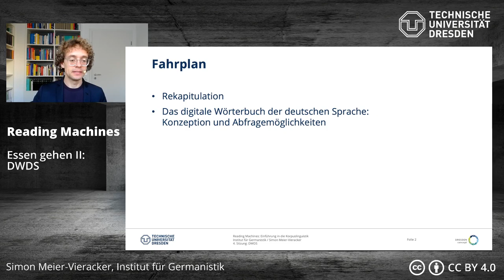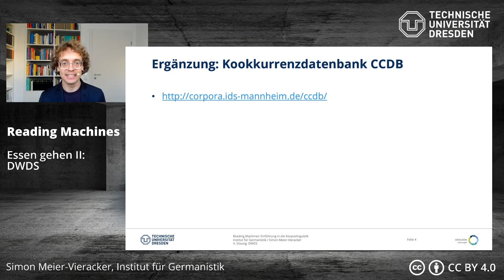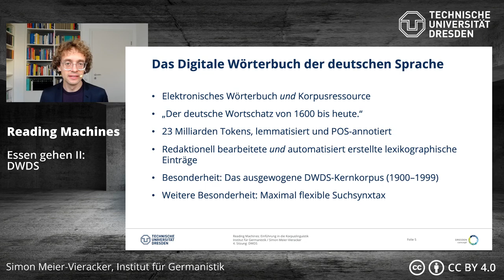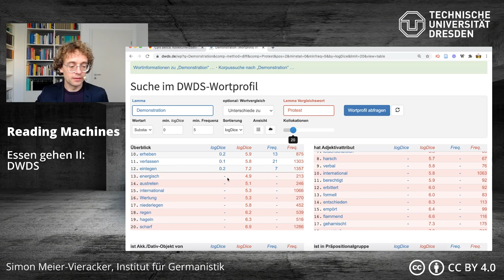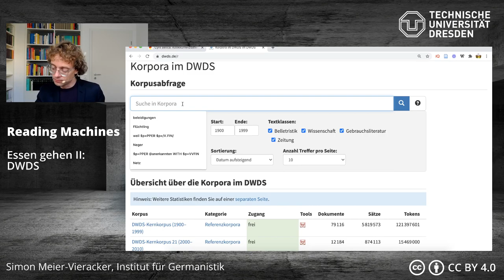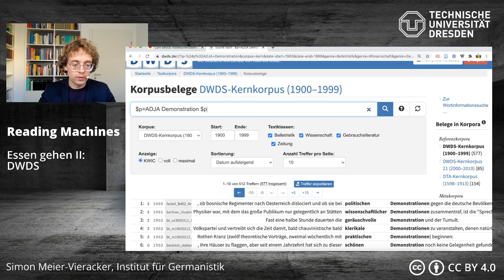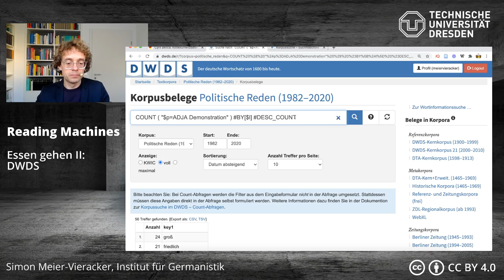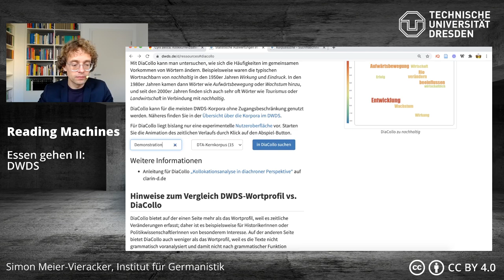Reading Machines – Essen gehen II: DWDS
0:00 Intro
0:51 Rekapitulation
2:17 Ergänzung: CCDB
6:12 DWDS: Konzeption
10:57 DWDS: Wortprofile
16:07: DWDS: Korpusabfragen
31:05: DWDS: DiaCollo